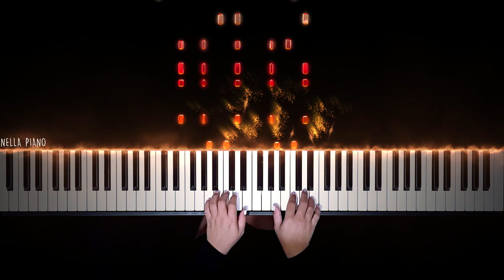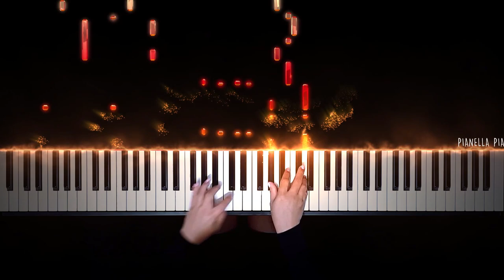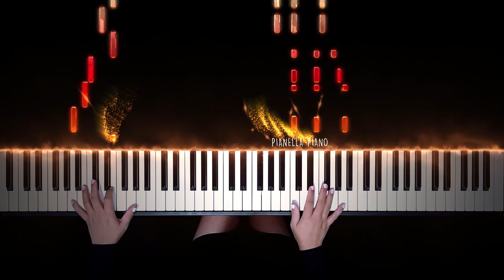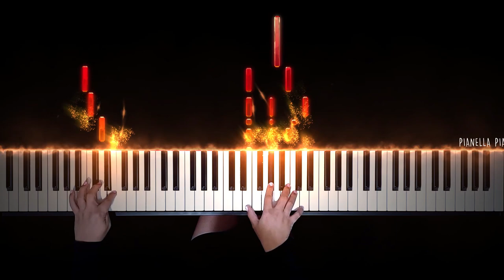(G)I-DLE - Nxde | Piano Cover by Pianella Piano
(G)I-DLE Nxde piano cover
(G)I-DLE Nxde piano
(G)I-DLE Nxde cover
(G)I-DLE Nxde piano tutorial
(G)I-DLE Nxde piano easy
(G)I-DLE Nxde sheet music
(G)I-DLE Nxde piano sheet music
(G)I-DLE Nxde lyrics
(G)I-DLE Nxde piano instrumental
(G)I-DLE Nxde video
(G)I-DLE Nude piano cover
(G)I-DLE Nude piano
(G)I-DLE Nude cover
(G)I-DLE Nude piano tutorial
(G)I-DLE Nude piano easy
(G)I-DLE Nude sheet music
(G)I-DLE Nude piano sheet music
(G)I-DLE Nude lyrics
(G)I-DLE Nude piano instrumental
(G)I-DLE Nude video